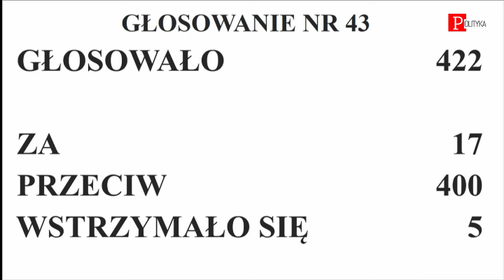Ukraińcy dostaną socjal a Polacy podwyżki cen prądu!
📢 Witajcie na kanale PolitykaRP 📢
Podwyżki dla Polaków i Socjal dla Ukraińców. Sejm uchwalił ustawę o pomocy Ukraińcom.
W Sejmie głosowano nad podwyżkami dla Polaków i socjalem dla Ukraińców. Zobacz, co to oznacza dla obywateli Polski i Ukraińców.

Razem możemy wpływać na kształt naszego kraju!